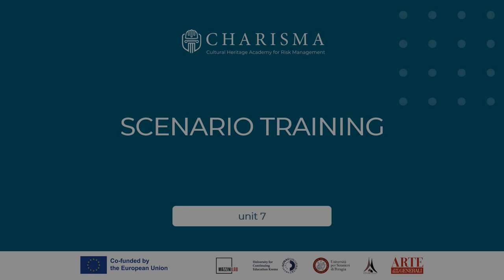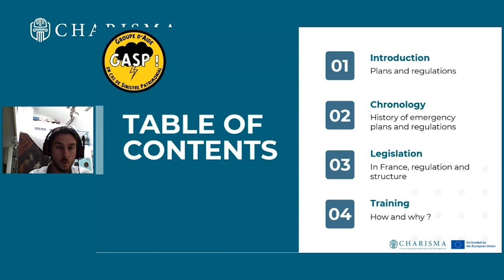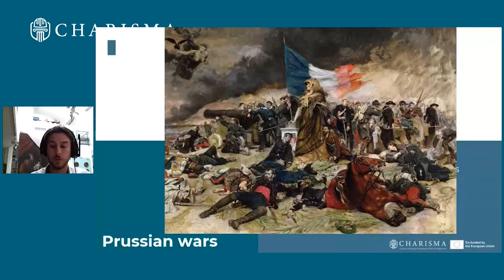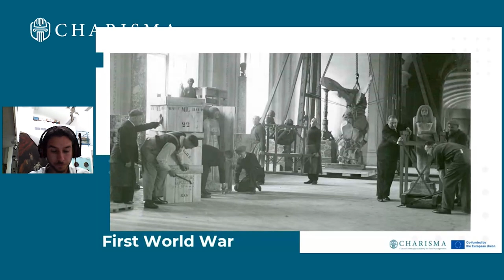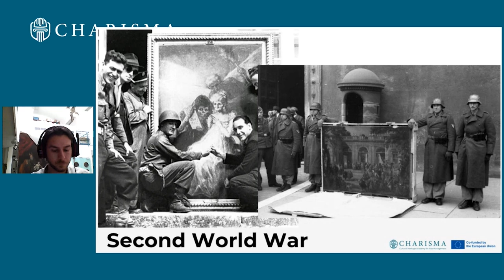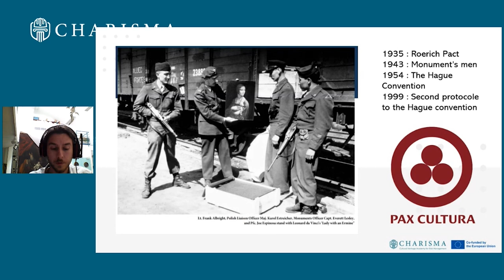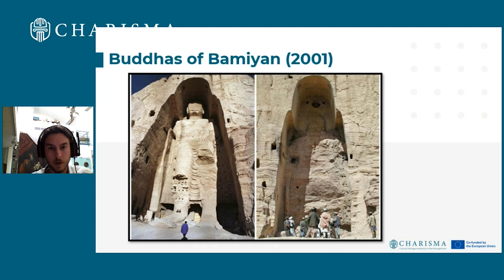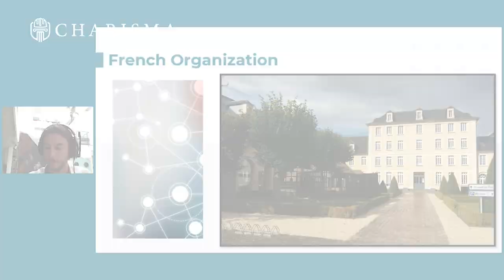M7 5.1a Emergency Plans and Regulations | iMooX.at